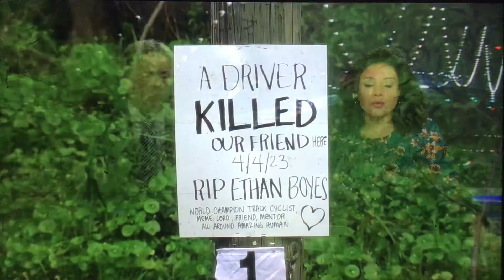KGO ABC 7 News at 11pm open March 19, 2024